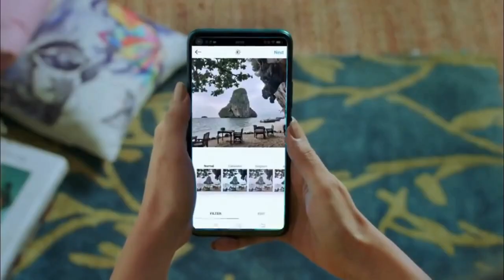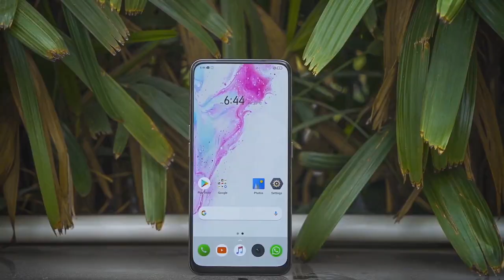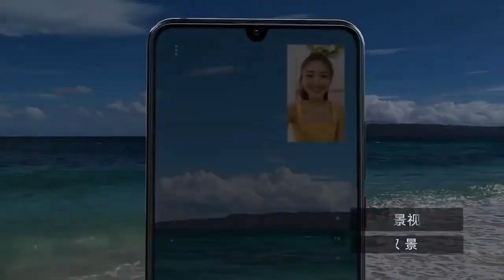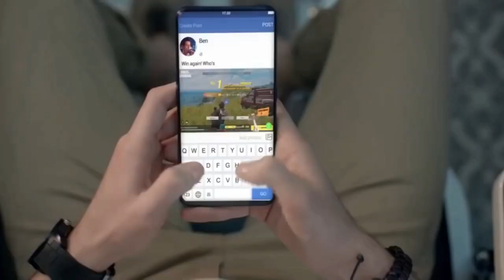Realme XT Pro First Look - Snapdragon 730G, 64MP Quad Camera, 32MP Selfie, Unboxing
realme xt pro india launch, price, specs, release date |
realme xt pro full specification, price and launch date

Realme XT Pro Price Approx---
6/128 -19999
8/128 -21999